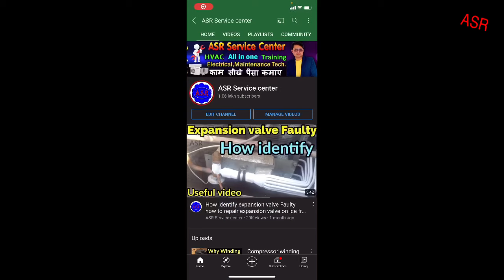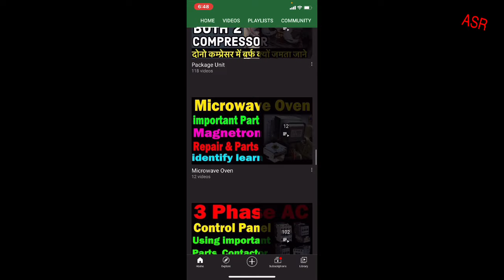AC start after 10 minutes after off not work AC not cooling outdoor sometimes after off Learn repair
AC start after 10 minutes out door off compressor not start why outdoor off how many reasons new technician must watch open this link watch
एसी थोड़ा देर चल के बन्द हो जाता है outdoor नहीं चलता है क्यों क्या ख़राबी होगा कैसे जाने कैसे रीपेयर करे बहुत अच्छा जानकारी देखे यह लिंक ओपन कर के